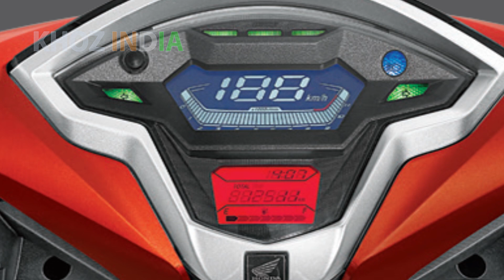HONDA GRAZIA LAUNCHED IN INDIA PRICE SPEC AND FEATURES DETAILS